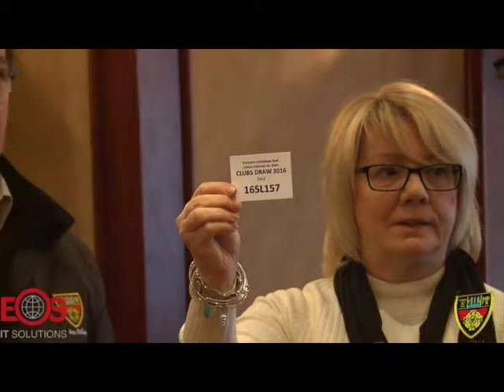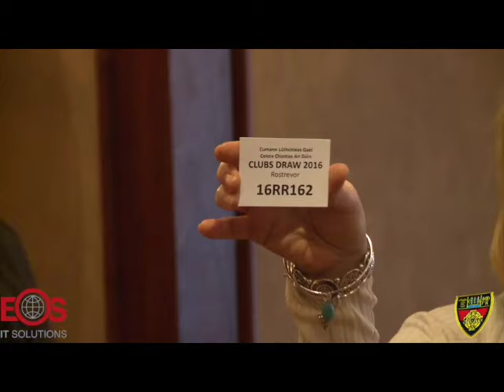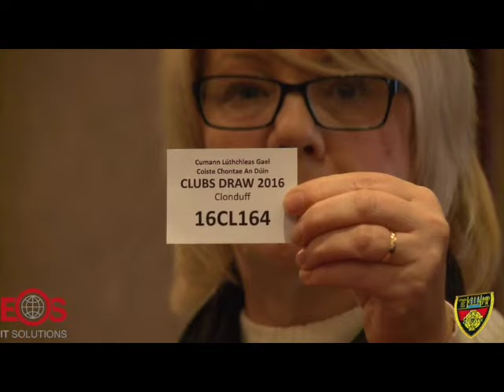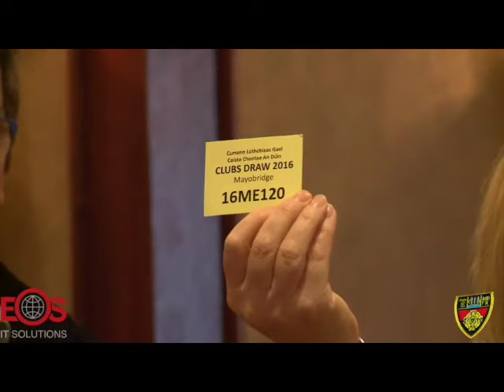Down GAA Club Draws